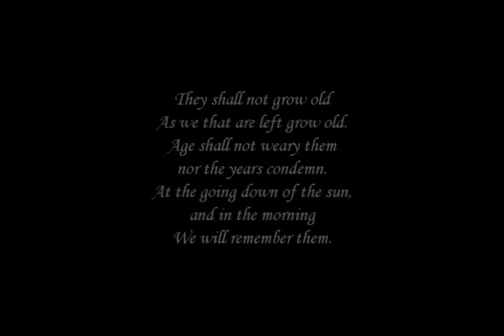The Are Manchester United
On 6 February 1958 British European Airways Flight 609 crashed on its third attempt to take off from a slush-covered runway at Munich-Riem Airport in Munich, West Germany. On board the plane was the Manchester United football team, nicknamed the "Busby Babes", along with a number of supporters and journalists. 20 of the 44 people on board the aircraft died in the crash. The injured, some of whom had been knocked unconscious, were taken to the Rechts der Isar Hospital in Munich where 3 more died, resulting in 21 survivors.